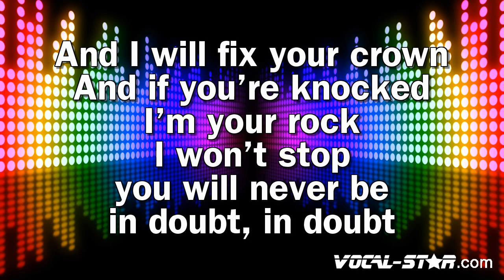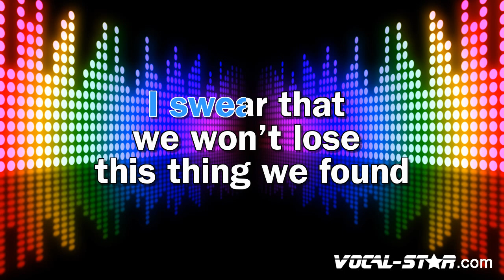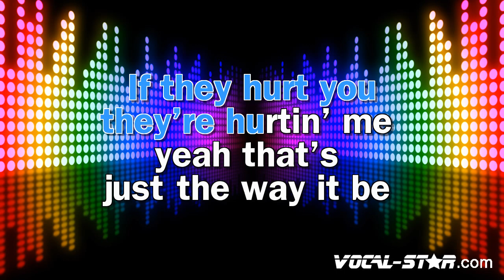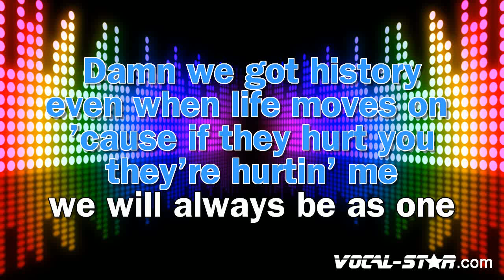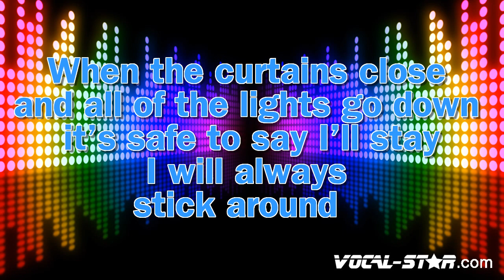Little Mix - Between Us (Karaoke Version)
Lyrics

When the curtains close
And all of the lights go down
Safe to say I'll stay
I will always stick around
And I will fix your crown
And if you're knocked
I'm your rock, I won't stop
You will never be in doubt, no
Like damn, we got history
Shared every misery
Lived every victory
Yeah, we got synergy
If they hurt you, they're hurting me
That's just the way it be
We walked through the fire
And as the flames got higher
It made us survivors
Yeah, it made us fighters, fighters
So here's my vow
Starting from here and now
Nothing comes between us
I swear that we won't lose this thing we found
'Cause love will never leave us
Nothing comes between us, between us
Us, us, us
Us, us, us
Remember the day
When we finally found our wings
It changed our lives
Gave us power to do anything (anything)
And every time they break us down (break us down)
Hah, we bounce back every track, hit you back
So you'll never be in doubt (never be in...)
Damn, we got history (yeah)
In all these sweet melodies (yeah)
Lived every victory
Yeah, that's just the way it is
Yeah, it made us survivors
So here's my vow (here's my vow), starting from here and now (here and now)
Love will never leave us
'Cause nothing comes between us, between us
Us, us (us), us (oh, no-no)
Us (us), us (us), us (us, us)
Even when life moves on
(If they hurt you, they hurting me) We will always be as one
So, here's my vow (my vow), starting from here and now (here and now)
Nothing comes between us, nothing comes between us
Nothing comes between us, between us, us (us, us, us)
Between us, us
When the curtains close and all of the lights go down (down)
Safe to say I'll stay I will always stick around

- Code YT10 at checkout.